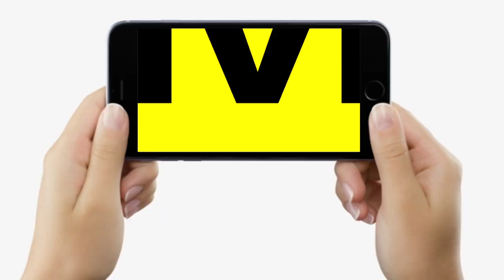Tejashwi Yadav पर JDU MLC Khalid Anwar का बड़ा बयान, बोले- भरोसे की चीज नहीं, आगे क्या | Bihar News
Tejashwi Yadav पर JDU MLC Khalid Anwar का बड़ा बयान, बोले- भरोसे की चीज नहीं, आगे क्या | Bihar News | LiveCities